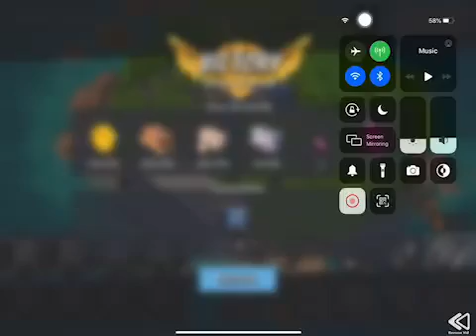Boom Beach - Attack 1984 (Dr.t Stage 7 Reverse)